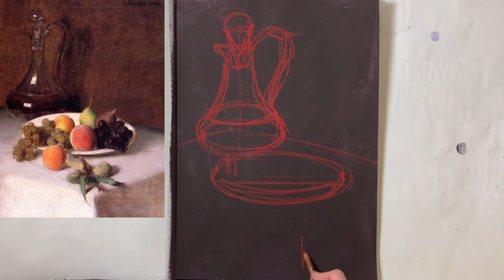My copy of Latour's painting "A decanter of wine and a plate of fruit on a white tablecloth"